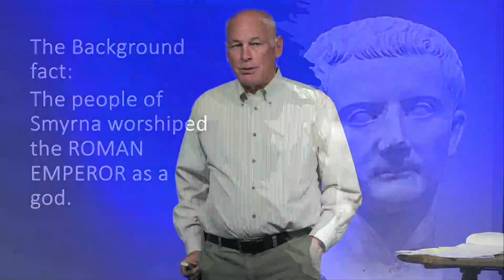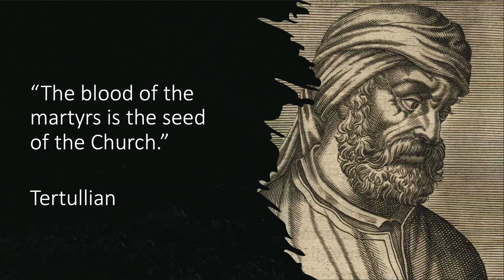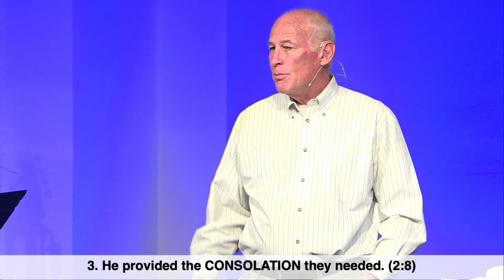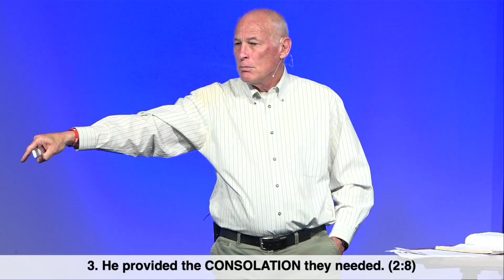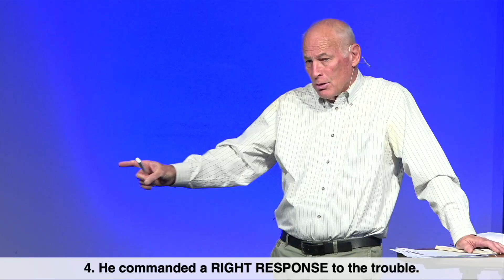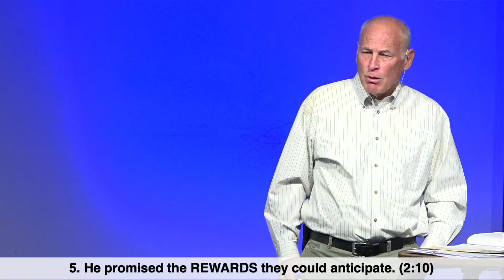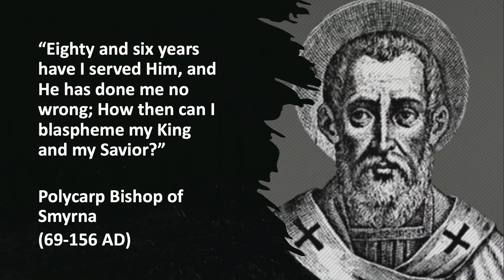Revelation: Letters to the Seven Churches | The Suffering Church at Smyrna | Rev 2:8-11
Join us
CCLI Streaming Plus License™
22229138 Size B